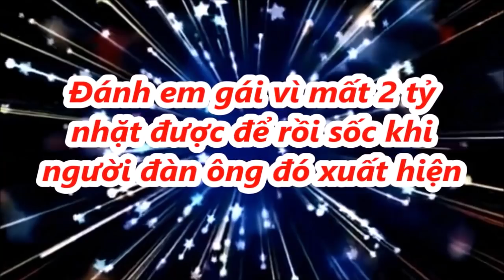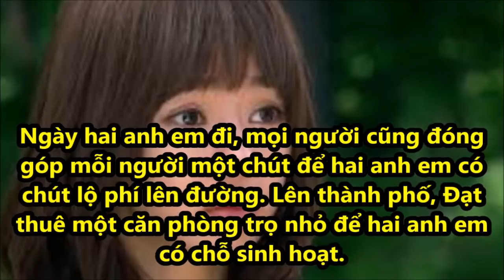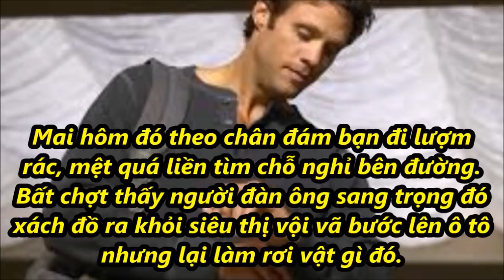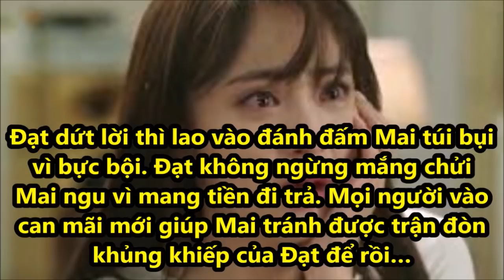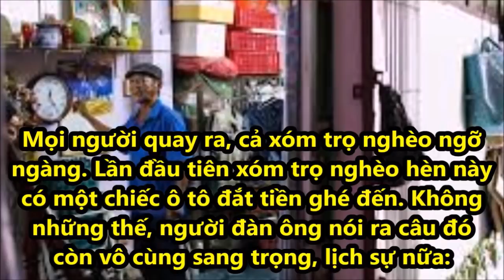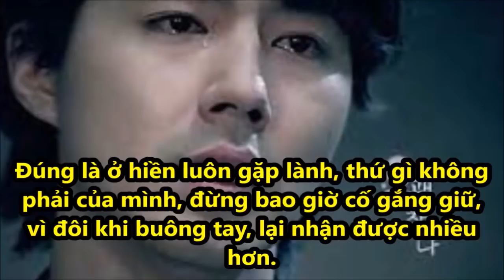Đ@nh em gái vì để mất bọc tiền 2 tỷ mới nhặt được để rồi s.ốc khi người đàn ông đó xuất hiện